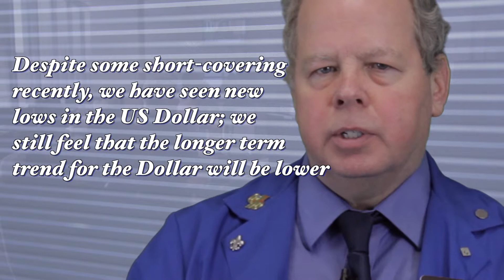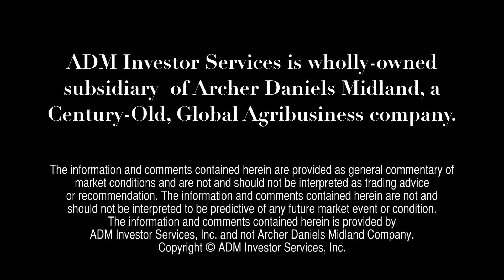Financial Futures Outlook - April 10, 2014